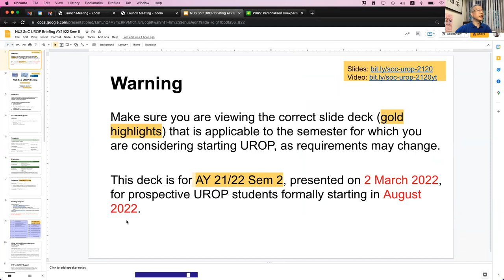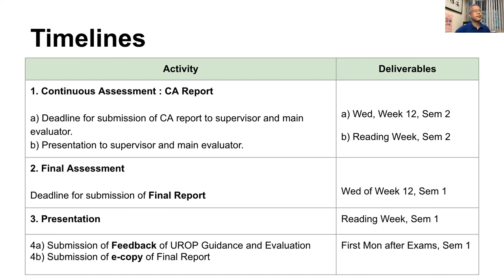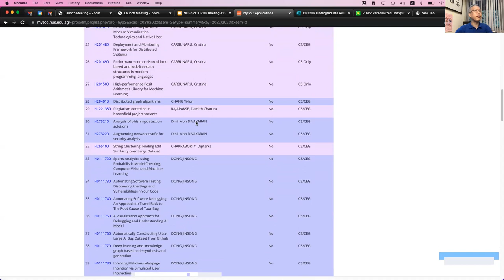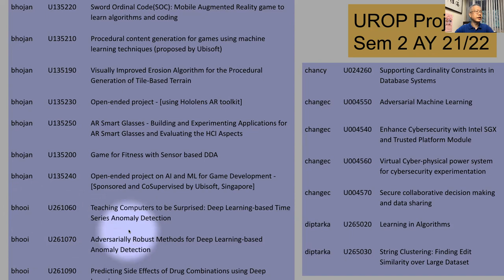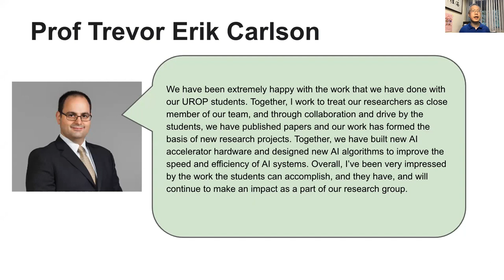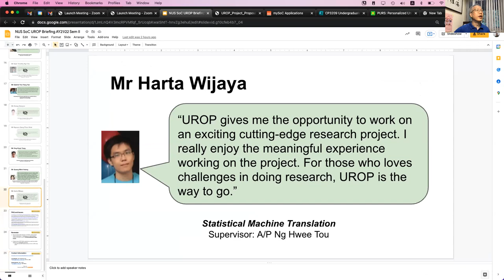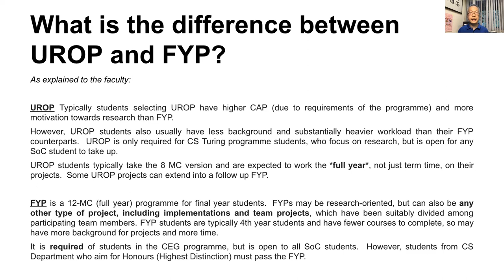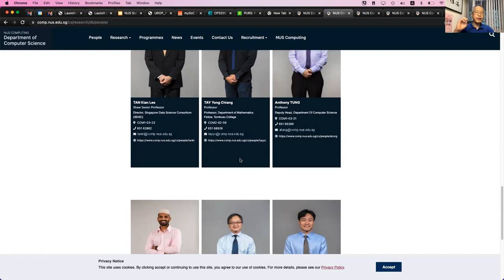[NUS School of Computing] UROP briefing AY 21/22, Sem II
Original briefing 2 Mar, 15:00-16:00 SGT